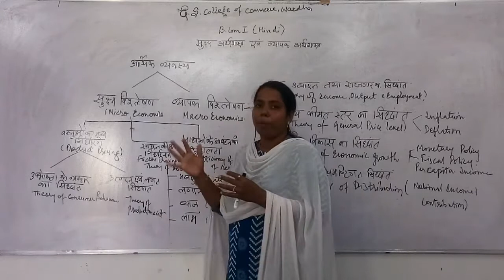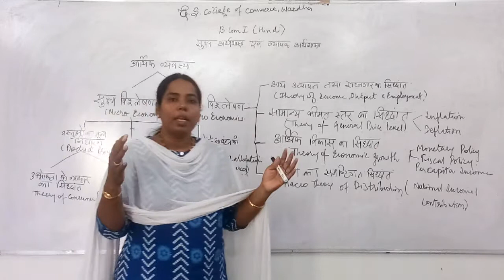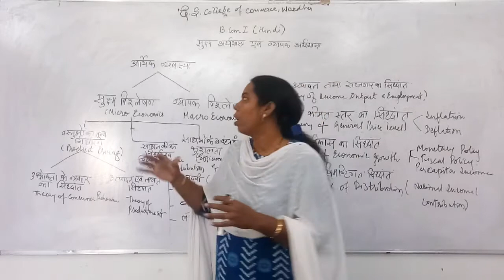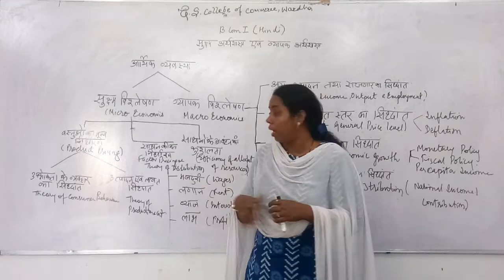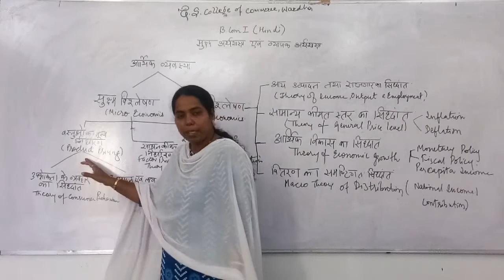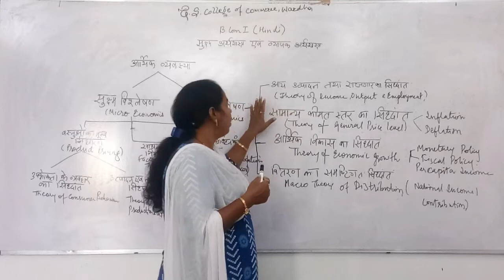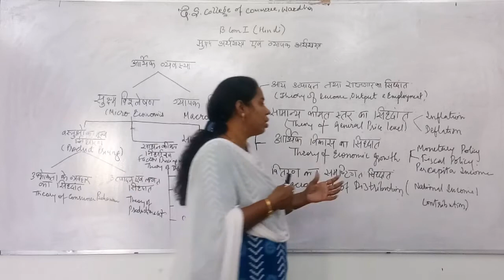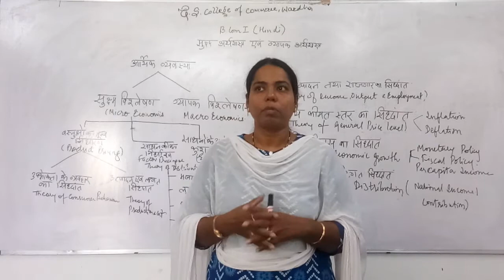B.Com Sem I - Business Economics (Hindi) - Lecture 9